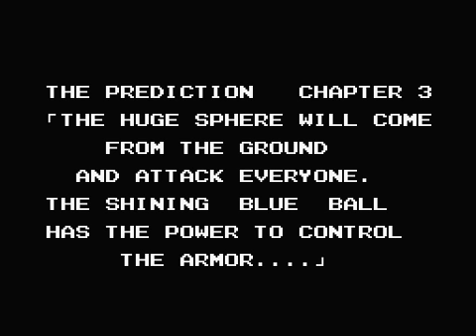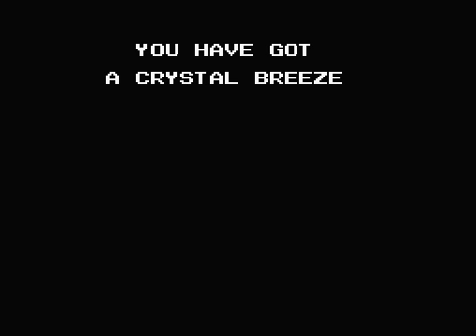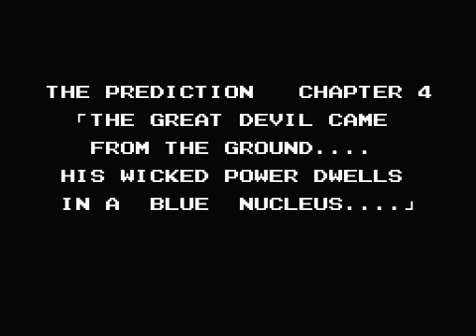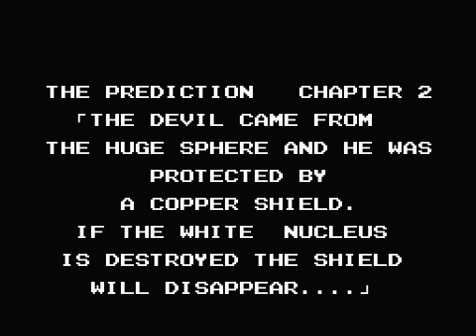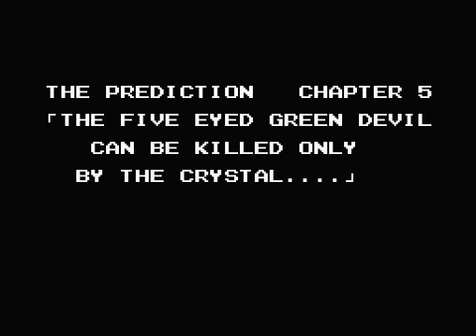Salamander (Konami, 1987) MSX [038] Walkthrough [savestates]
Salamander es un spin-off de la saga Nemesis/Gradius y cronológicamente se sitúa entre la segunda y tercera parte. Para mí es la cumbre, el mejor de la saga, un juego que explota el MSX1 al máximo. Como curiosidad, para ver el final bueno del juego (el de este vídeo), necesitáis tener el Nemesis 2 en el segundo slot, encontrar todos los secretos y superar la fase extra basada en Nemesis 2, de lo contrario Venom se reirá en vuestra cara en el final malo.

Este vídeo está hecho con savestates. Tuve este juego en su día, y lo intenté durante cientos de horas, sin exagerar. Jamás pude con él, y a día de hoy me sigue pasando lo mismo. Es un juego realmente difícil, un auténtico desafío que penaliza enormemente el perder una vida, ya que al perder todos los powerups en fases avanzadas es prácticamente sinónimo de decir adiós a la partida.